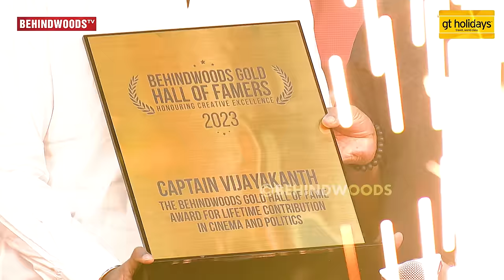அப்பாவின் கடைசி ஆசை😭 Vijayakanth மகன் வெளியிட்ட ரகசியம்😱 1 நிமிடம் உறைந்து போன அரங்கம்❤️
J.N.N INSTITUTIONS, CHENNAI

Pursue B.Tech/B.E - CSE, AI&DS, Cybersecurity, VLSI Design, Robotics, Agriculture & More. Apply @

Pursue B.Com/B.C.A/B.Sc in Data Science/AI&ML/Cybersecurity & More.